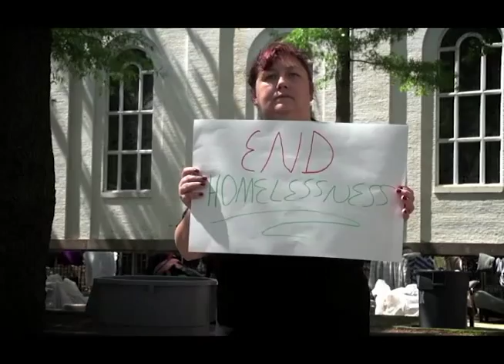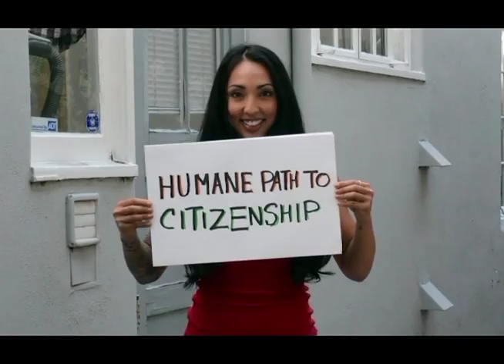Green Party Green TV Gail for Rail Parker Part II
Green TV continues to introduce the viewers to Gail 'for Rail' Parker through pictures from her life.